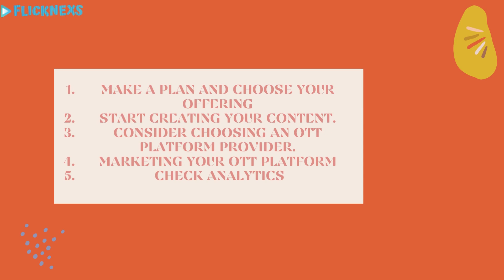How to start a Successful OTT platform in 2022? | OTT Business and Service | Flicknexs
More and more businesses are opting for the OTT platforms as OTT video content is replacing Traditional TV networks. To stay with the trend, this is the right time to start the OTT platform to grab this moment to attract more users to your platform and generate revenue. Here is the video that guides you through how to start a Successful OTT platform in 2022.

If you’d like to make the most out of your video streaming business idea, then do let us know to keep your business growing.

It is the right time to start your OTT business like Netflix!!!

So it's the right time to meet the best video-on-demand solution. For more details regarding the VOD platform development process, visit us @